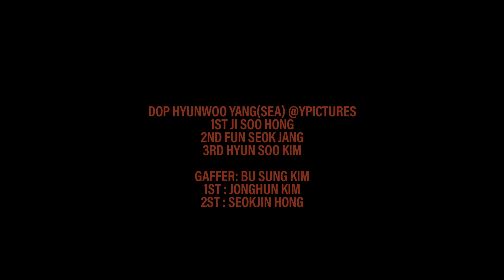쿠잉(COOING) - ONE LAST TIME MV making film